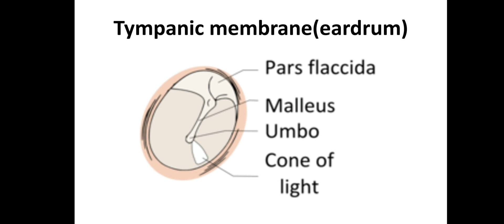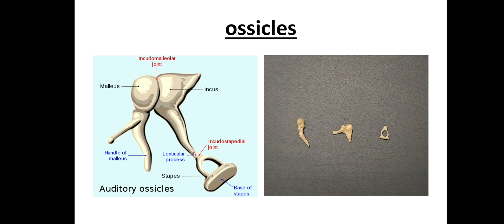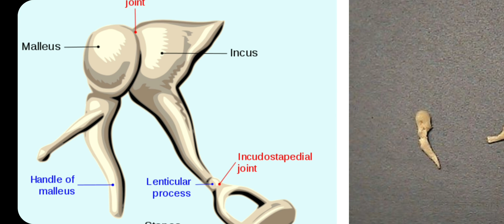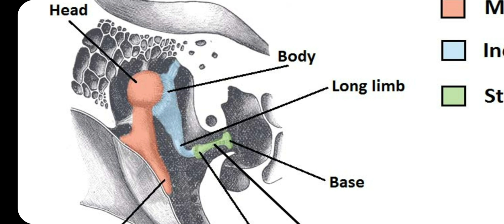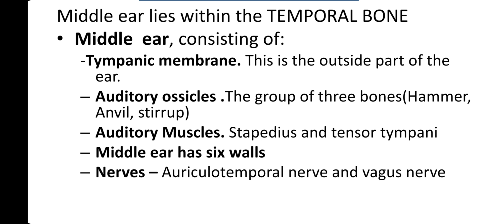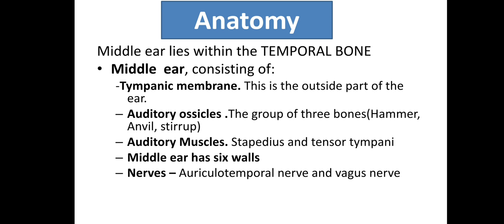Anatomy and physiology of Middle ear explained in hindi (DHLS) Paper 1st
Middle ear also consists EUSTACHIAN TUBE which maintain the pressure.

for DHLS and B.ed (Hearing impairment)